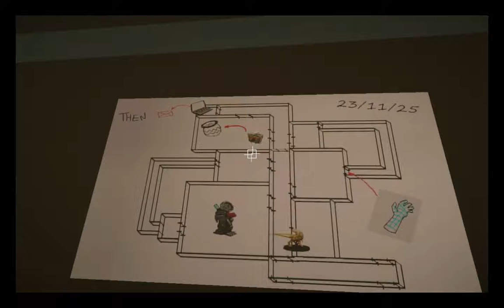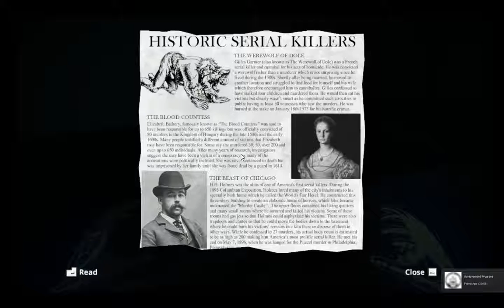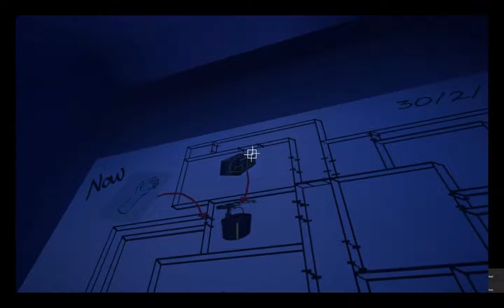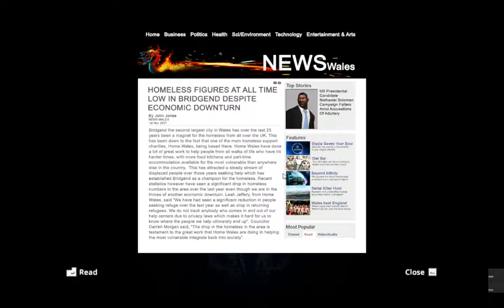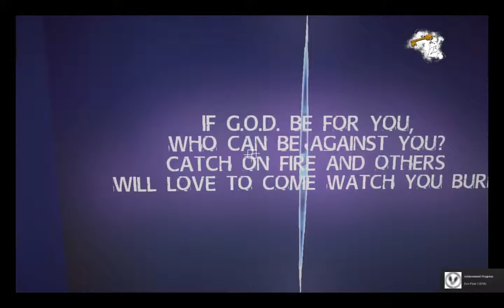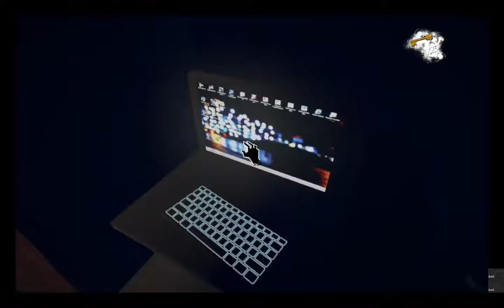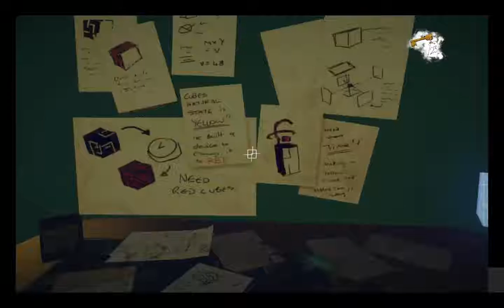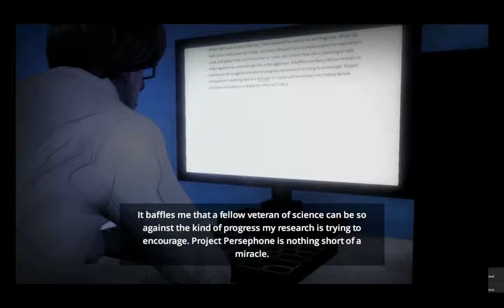Back To The Future Time Machine Lets Play Soul Axiom Episode 18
It's time to travel back to the future and the past over and over again and cause a paradox, perhaps through taking the dinosaur but this seems irrelevant to getting our goal for now, but in doing this do we infact create wintercorp because we give them the equipment to build the machine but only through travelling through time over and over again, but why do crystals grow from plants?

Get Social